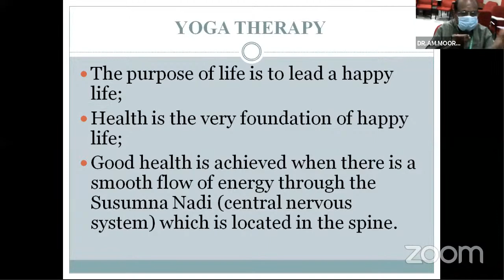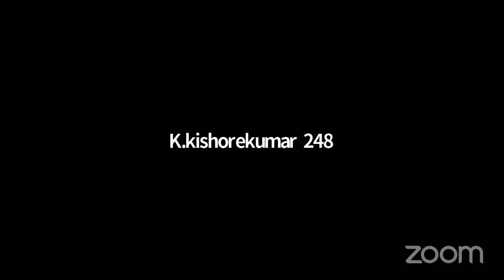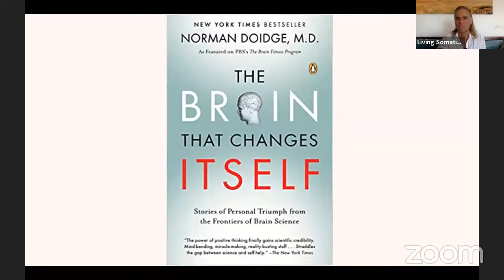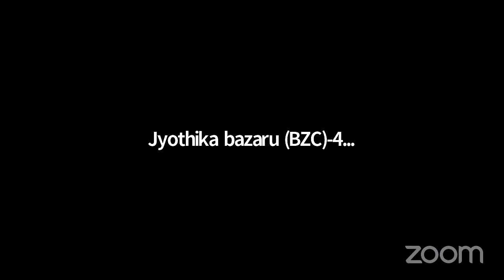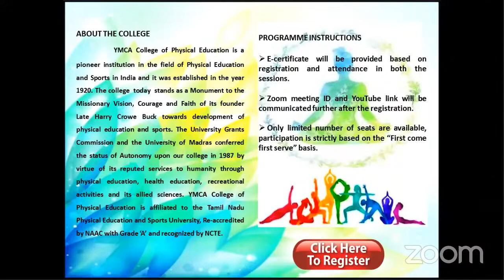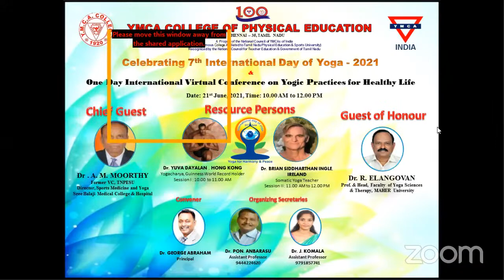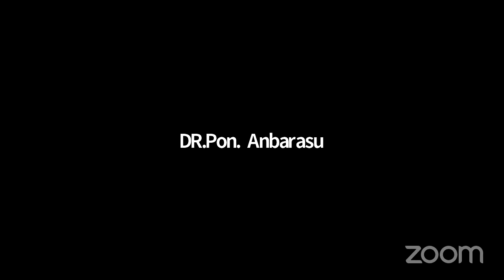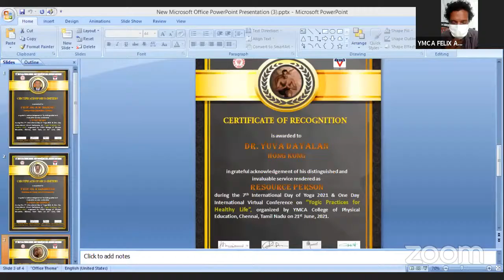International Virtual Conference on YOGIC PRACTICES FOR HEALTHY LIFE-21/6/2021